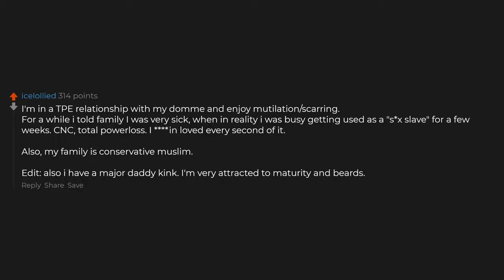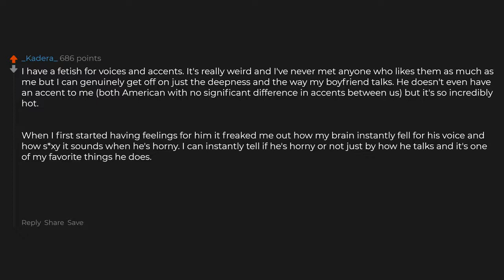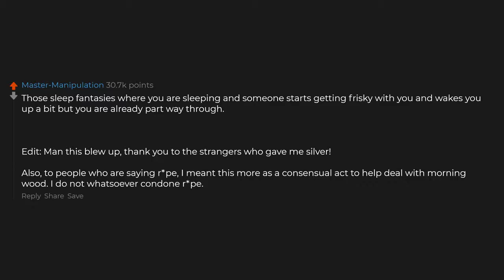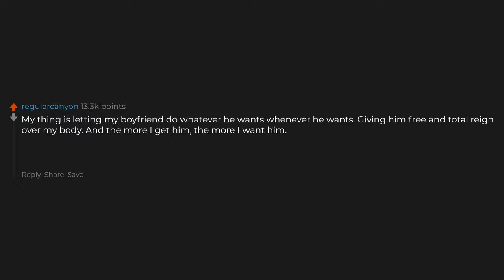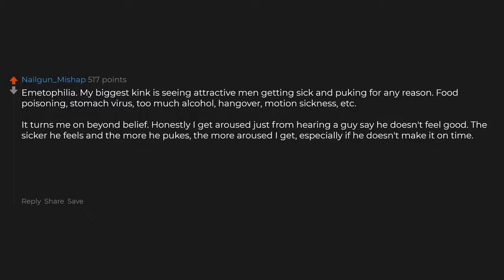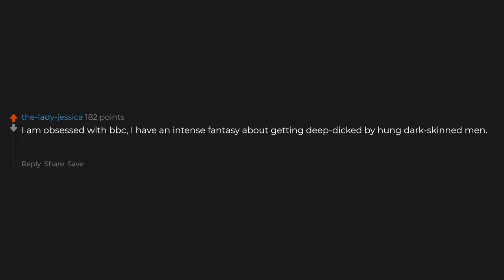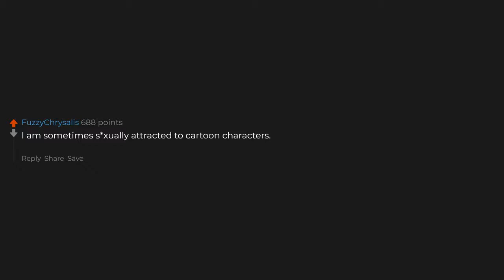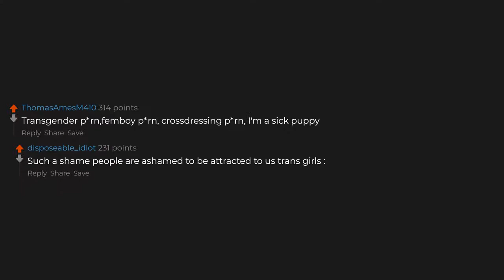What Frisky Habit Will You Keep A Secret From Your Friends?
"top posts"
"reddit top posts"
"reddit cringe"
"comedy"
"subreddit"
"reddit stories"
"funny reddit"
"best reddit posts"
"best of reddit"
"reddit story"
"story"
"stories"
"reddit best"
"funny posts"
"r/"
"funny"
"best posts"
"reddit funny"
"sub"
"people"
"memes"
"best memes"
"funny memes"
"funny stories"
"cowbelly"
"updoot"
"storytime with reddit"
"reddit tings"
"sir reddit"
"planet reddit"
"daily reddit"
"my life on reddit"